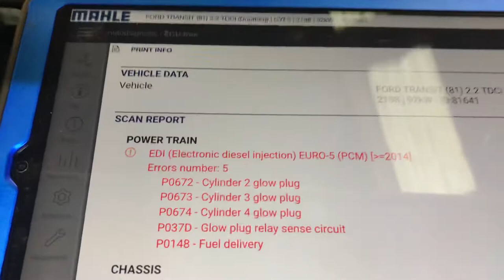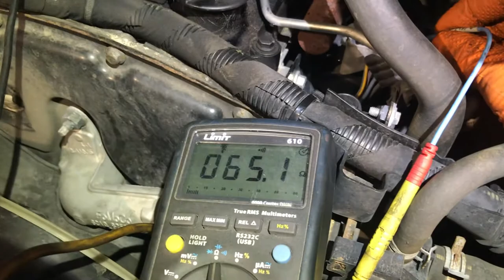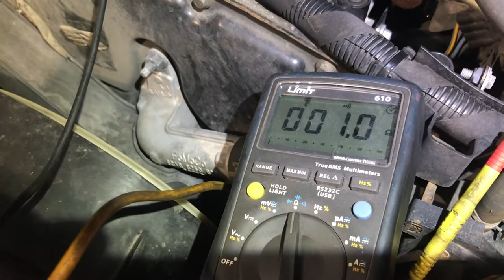Glow plug testing - Ford Transit